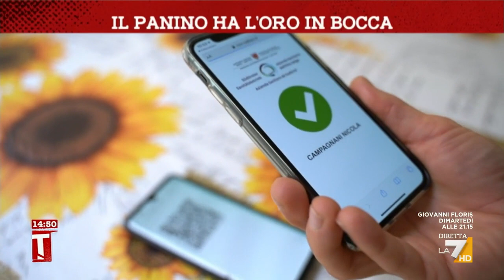Aggiungi un posto a tavola a Bolzano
Il servizio di Nicola Campagnani